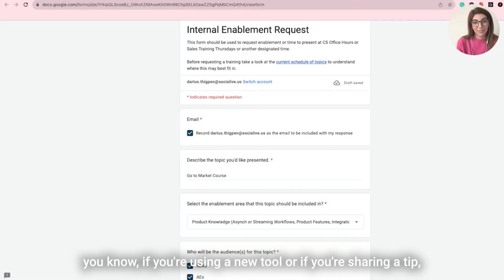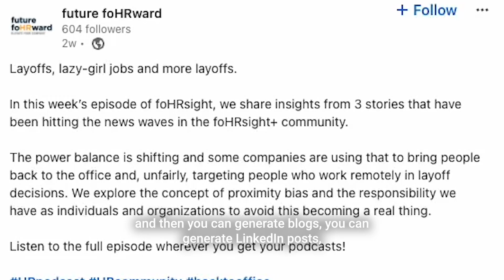How HR and PeopleOps should use video and AI — with HR executive Naomi Titleman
"I think there are opportunities for video at every juncture of the employee lifecycle." - Naomi Titleman

As an award-winning HR executive and community leader with a laser focus on the employee and customer experience, Titleman is well aware of the power of video for employees and employers alike. She joins us for part 2 of a 2-part social series on the power of video for HR and PeopleOps.

Titleman co-hosts future foHRward’s foHRsight podcast and newsletter, with weekly episodes about making work better. Be sure to check out more of Titleman's work and how future foHRward is elevating the HR industry

00:00 - 00:37 Video learning and skills development
00:37 - 01:15 Learning directly from teams
01:15 - 02:01 Extending content life from videos
02:01 - 02:38 Video onboarding and training